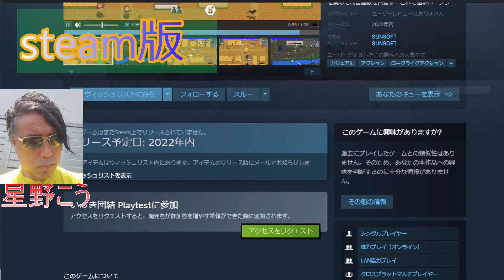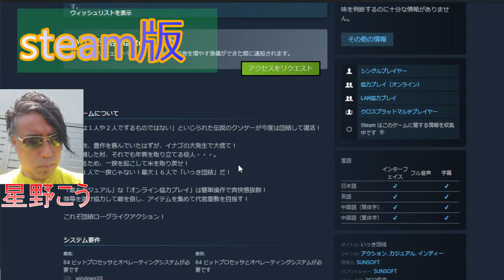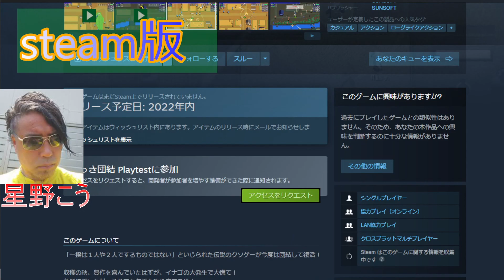アトランチスの謎も続け いっき団結steam版リスト乗りました サンソフト復活でいっき続編来るとはｗ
サン電子　地元企業なので頑張ってほしい

英語対応なので外人さんが

どの様な反応するか楽しみですねｗ

主にゲー友　リア友　向けです　趣味CHは収益化しない方針です

自身の動画はブラゲー専用　DL系　PS　スイッチは各別CH

（別CHは収益化で遊んでます　こちらと連動　関連化してません）

※トーク配信動画は全て未編集　生ライブみたいな感じでそのままです

噛んだり　漢字間違えたりしてるのも楽しんでくださいｗｗｗ

素の自分で勝負

私が名指しているチーム　cheater　botter　アンチ

（自分のCHで正々堂々とやってください）

は当ch出禁ですw＝書き込み不可

どうしても批判コメ書き込みたい場合は

チーム名　垢名晒してからどうぞ。

良ソシャゲを遊ぶ基準は

世界中に提供されて人気がある事

（グレーゾーン　傲慢な拝金ゲームでは無理＝安心）

多くの協賛企業がある事

（監視もされているから運営の独断で好き勝手出来ない）

公式youtubeCHがある事

（消費者意見が反映されやすい　様々な視点から皆でゲームを楽しめる）

最近作ったサブ垢です　街ぶら中心